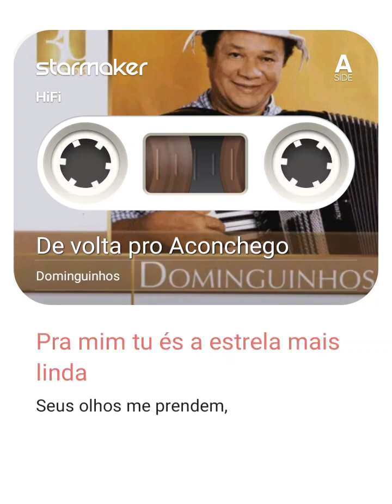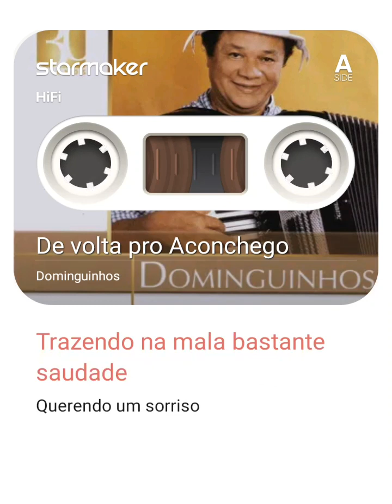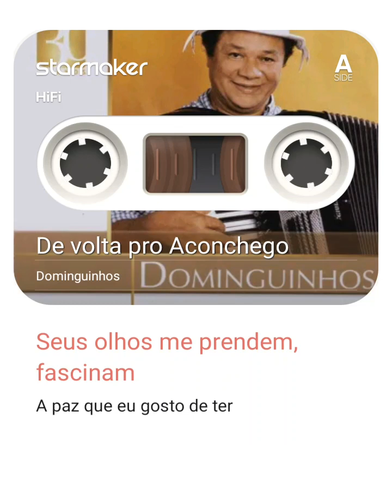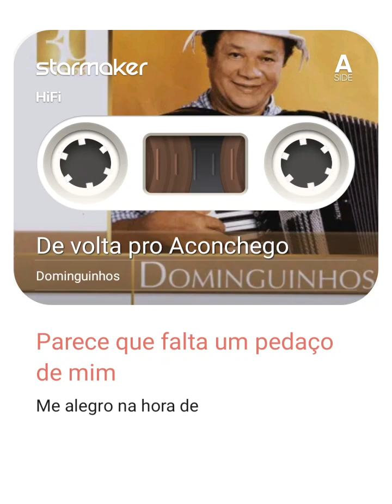mf ❤@BeaMelody_Cantora💞-DE VOLTA PRO ACONCHEGO-DOMINGUINHOS.